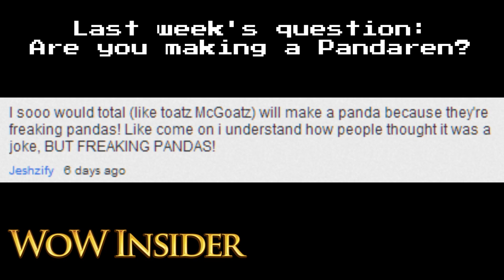Win a PANDA Spirithood!!! (WoW Insider MoP Contest) | News | TradeChat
WoW Insider Weekly Recap Sept 15, 2012

(use this link to sign up so you can participate during my streams! :D)

(I upload bonus videos here ^_^)

Mailing info:
TradeChat
Rochester, NY
14626